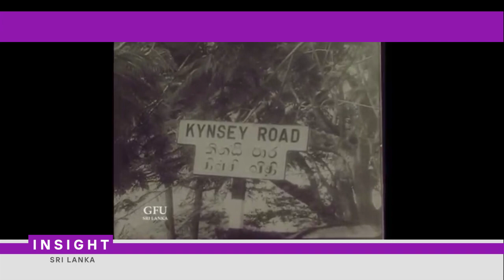ගමනක අවසානය S.W.R.D. Bandaranaike සොලොමන් වෙස්ට් රිජ්වේ ඩයස් බණ්ඩාරනායක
S.W.R.D. Bandaranaike සොලොමන් වෙස්ට් රිජ්වේ ඩයස් බණ්ඩාරනායක -Politics Insight Sri Lanka

Solomon West Ridgeway Dias Bandaranaike (Sinhala: සොලොමන් වෙස්ට් රිජ්වේ ඩයස් බණ්ඩාරනායක,Tamil: சாலமன் வெஸ்ட் ரிட்ஜ்வே டயஸ் பண்டாரநாயக்கா; 8 January 1899 – 26 September 1959), frequently referred to as S.W.R.D. Bandaranaike, was the fourth Prime Minister of Sri Lanka (later Sri Lanka) and founder of the Left wing and Sinhalese nationalist Sri Lanka Freedom Party. SWRD Bandaranaike became the prime minister of Ceylon in 1956 and carried out left wing reforms such as nationalizing bus services and introducing legislation to prohibit caste based discrimination. Bandaranaike is also remembered for removing British naval and air bases in Sri Lanka and establishing diplomatic missions with a number of communist states.

Bandaranaike served as the prime minister until he was assassinated by a Buddhist monk named Ven Talduwe Somarama in 1959 allegedly over the signing of the Bandaranaike–Chelvanayakam Pact